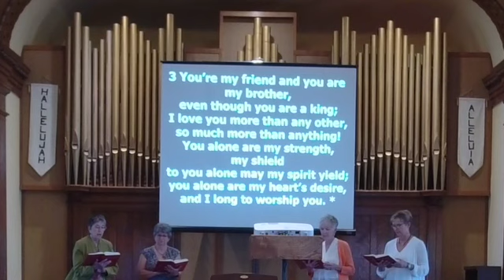May 29, 2022 - Knox United Church, Embro - Morning Worship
That All May Be One
(John 17:20-26))

Worship Leader - Rev. Susan Cole
Music Director - Andrew Elian
Knox Choir Ministry of Music

Some liturgy resources provided by The United Church of Canada